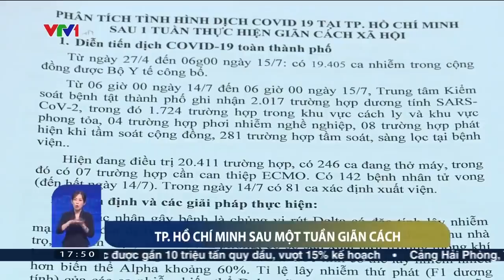TP Hồ Chí Minh - 7 ngày giãn cách xã hội | VTV24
Sau 7 ngày thực hiện giãn cách xã hội theo Chỉ thị 16 của Thủ tướng Chính phủ, TP.HCM đã đạt nhiều kết quả quan trọng. Thành phố đang tiếp tục tranh thủ “thời gian vàng” còn lại để khống chế dịch bệnh.